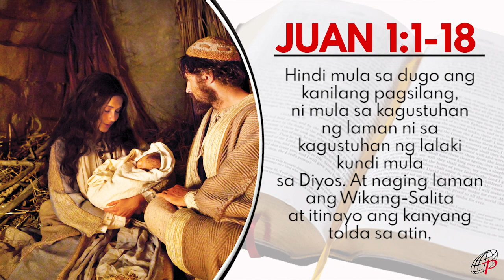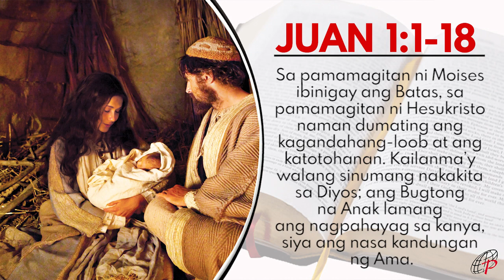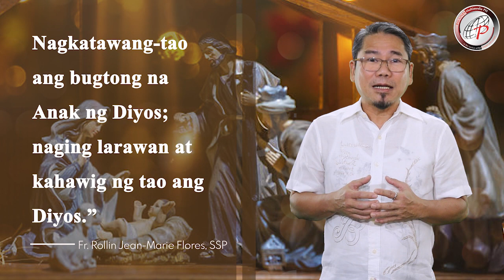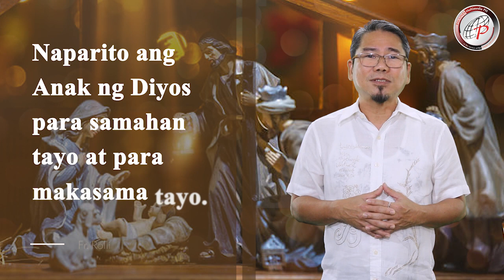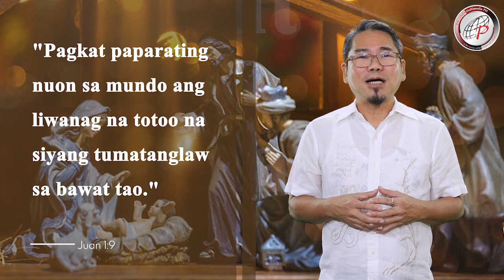Mabuting Balita l Disyembre 25, 2022 – Pasko ng Pagsilang ng Panginoon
Naparito ang Anak ng Diyos para samahan tayo at para makasama tayo. At hindi nya tayo iiwan kahit kailan: "Kasama ninyo ako sa lahat ng araw hanggang sa wakas ng Panahon." (Mt 28: 20)
– Fr. Jean Rollin Marie Flores, SSP | Society of St. Paul

Mabuting Balita l Disyembre 25, 2022 – Linggo
Pasko ng Pagsilang ng Panginoon